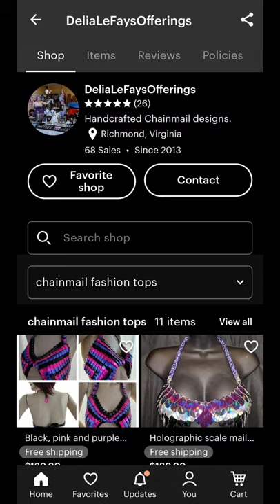New necklaces in my ETSY store! Gothic and Pastel Goth Chainmail and Scalemail Designs 💜🦇💜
My Etsy

After a moral dilemma of not being sure if I should sell these designs before buying the original molds, I decided I could buy those molds quicker by selling these necklaces.

I recently found out some of these Amazon Molds used for these pendants are stolen designs, I have removed those links and the original artist is

Rachel LeFay
8005 Creighton Pkwy

40oz Resin kit

Ouija mold Set

Ankh Pentagram mold

Safety Mask/respirator

Death Head Moth Mold

Resin Jewelry Kit

Epoxy Resin

Paint Brushes